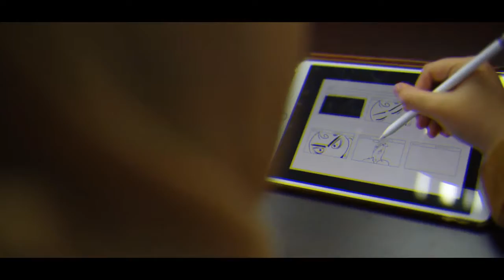Multimedia Art Design Exhibition 2020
Hello Detectives!
You’re invited to solve the cases.
Join us at MADE (Multimedia Art Design Exhibition) day.

Date: 20 February 2020
Day: Thursday
Venue: Level 7, Multipurpose Room, Kompleks Teknologi 5 (KT5)
Time: 9.00 Am - 5.00 Pm

Don’t forget to lock your date.
Help us to find the culprit!